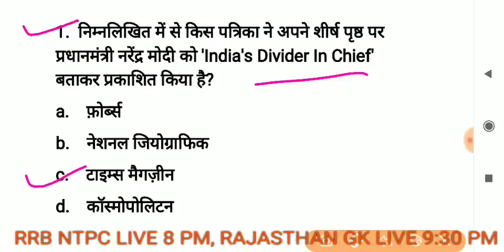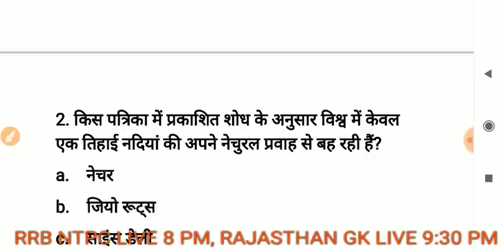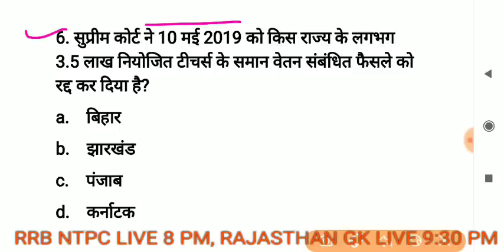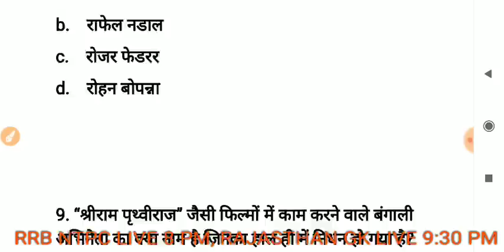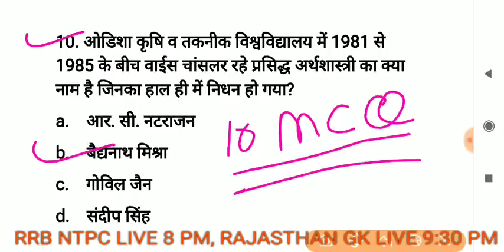11 may current affairs Quiz // Rajasthan current affairs questions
11 may 2019 current affairs Quiz // Rajasthan current affairs Questions // Prahlad Saran

may current affairs questions // Rajasthan current affairs questions
April current affairs questions // Important current affairs questions // current affairs Quiz march current affairs questions // current affairs 2019 // current affairs Quiz
Rajasthan current affairs questions,
Rajasthan GK,
Rajasthan current affairs questions in Hindi,